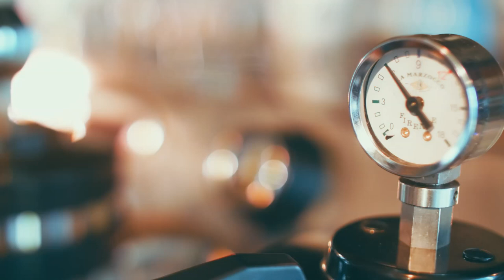TriBeCa Coffee HD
A short fan video from our visit to the TriBeCa Factory in Centurion, South Africa. We take a brief look at brewing a good cappuccino.